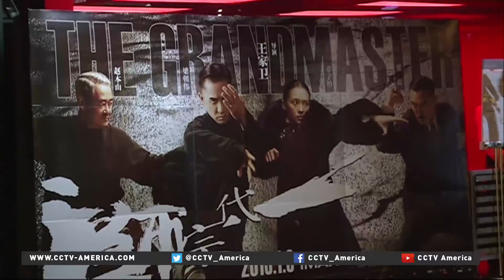Joel Backaler on Chinese entertainment viewing habits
CCTV'S Rachelle Akuffo spoke to Joel Backaler author, "China Goes West: Everything You Need to Know about Chinese Companies Going Global"